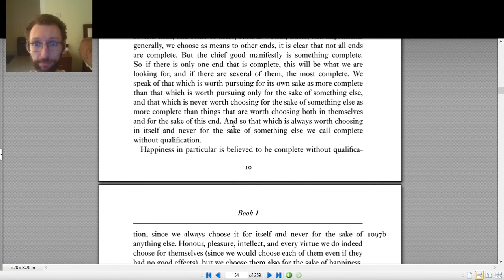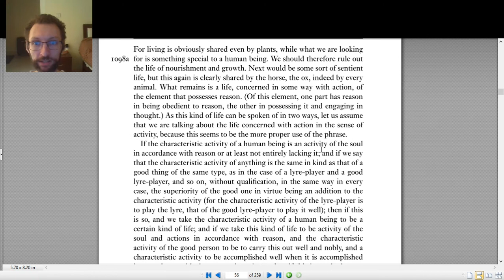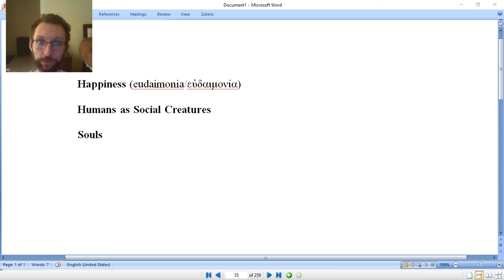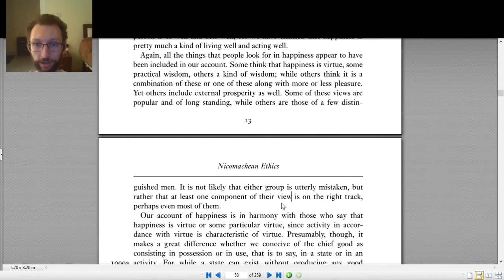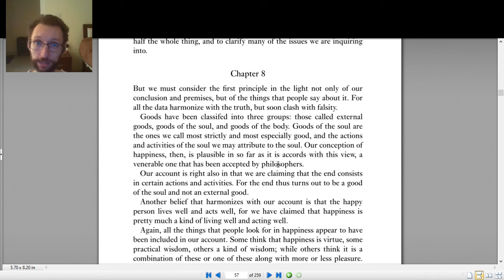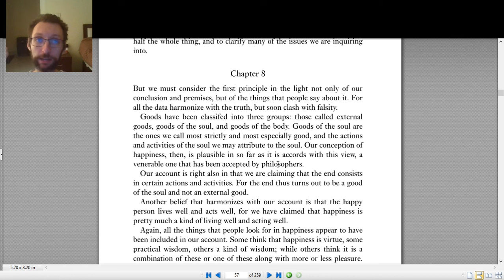PHI 2730 NE Book I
00:00-01:05 Intro + How to Use this Video
01:05-06:02 Happiness/Flourishing/Blessedness (eudaimonia/εὐδαιμονία)
06:02-08:17 Humans as Social Creatures
08:17-11:26 Souls